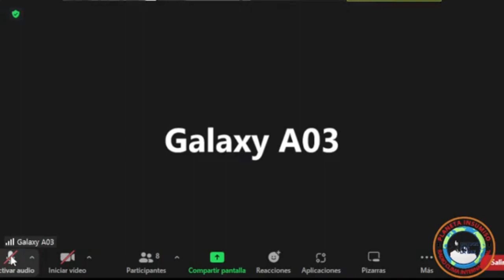Reacciones del cerebro occidental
Programa Insumiso. Radio Clima Internacional.